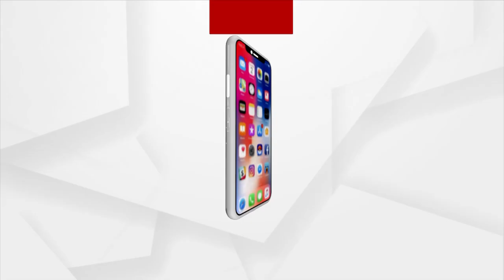PM Modi Tears Into Opposition Parties